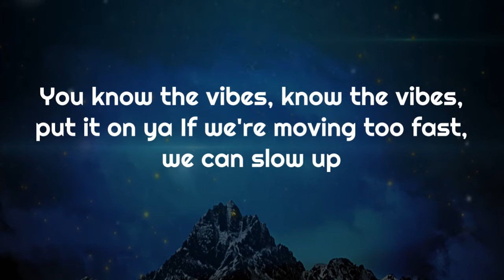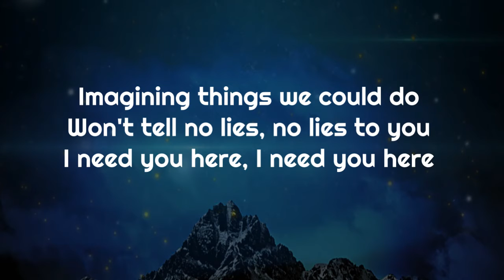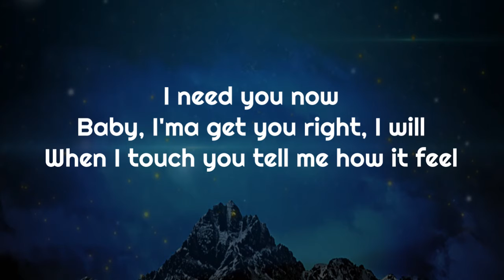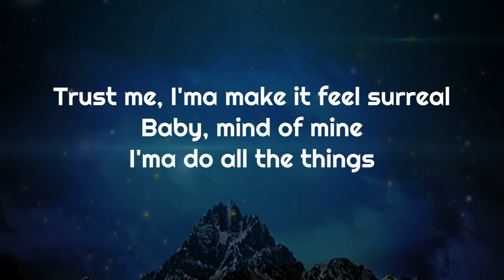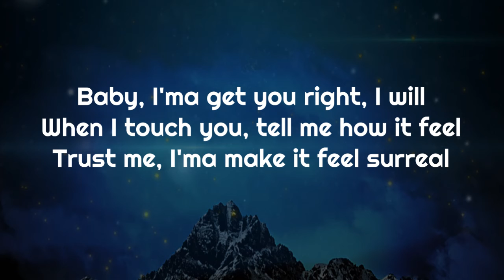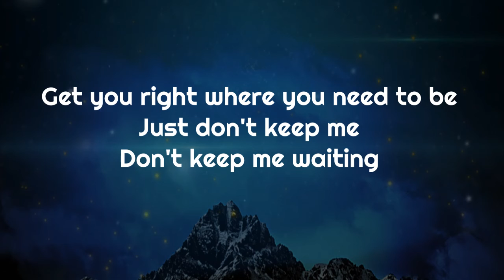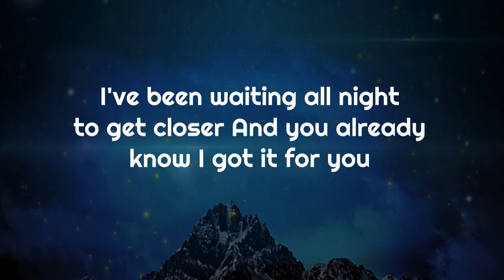Vibez - Zayn (Lyrics)